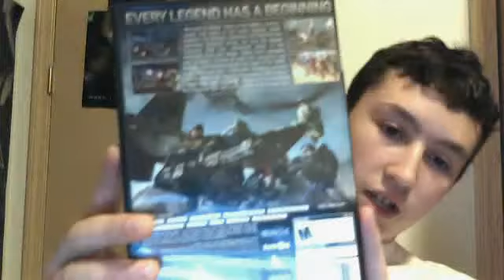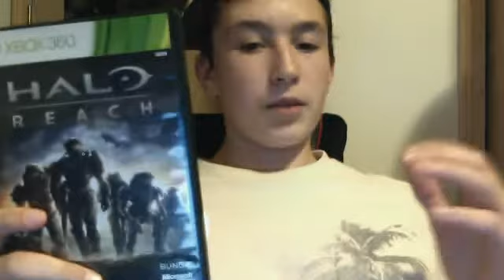halo reach review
game is spectacular 5/5